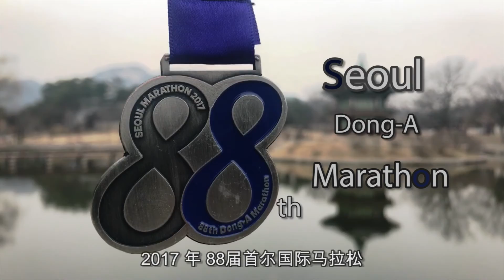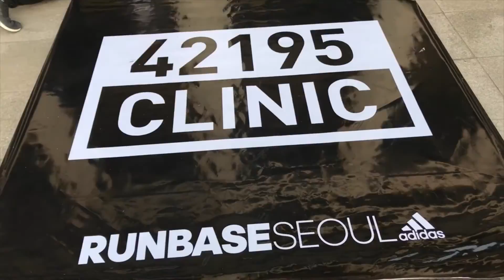2017 Seoul Marathon 首尔马拉松